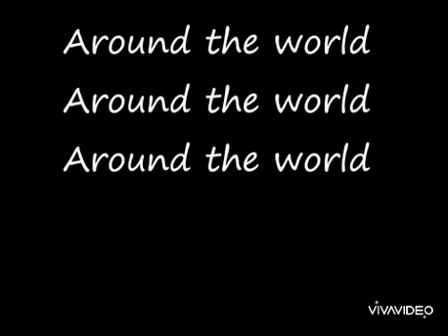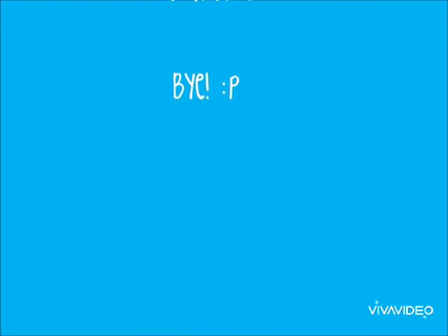April 18, 2020